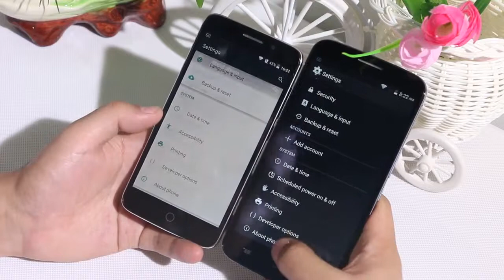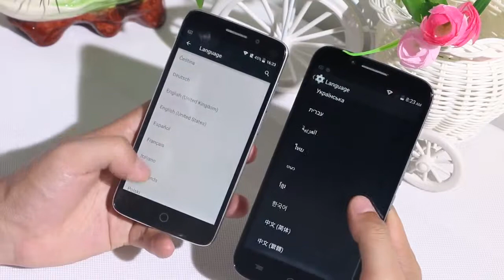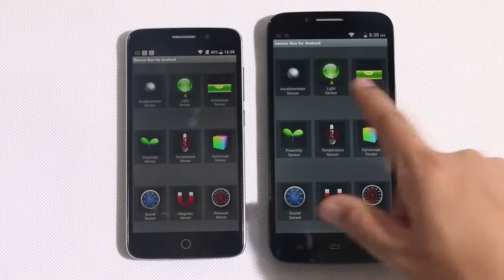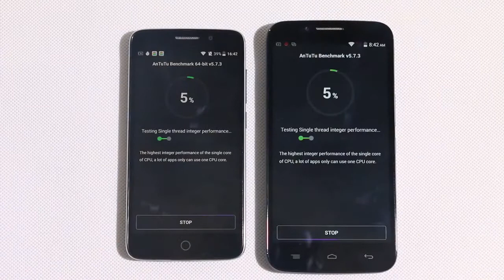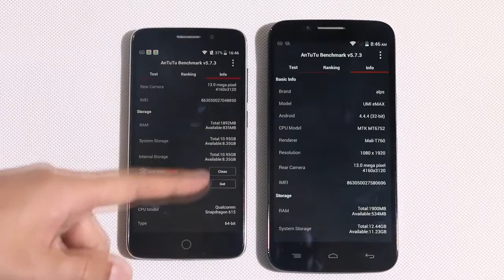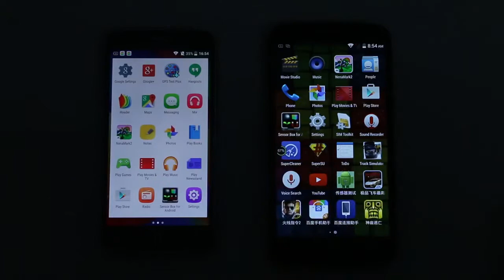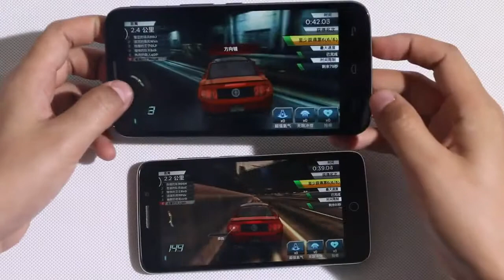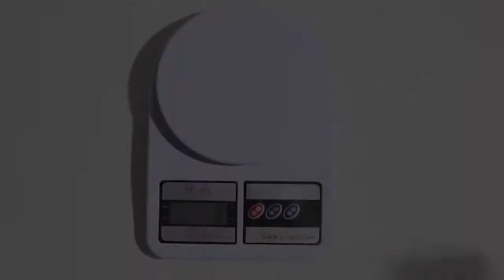NewNewNew!!! UMi eMAX vs UMi eMAX mini MT6752 vs Snapdragon 615